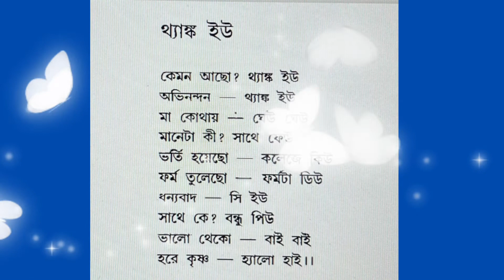আজব ছড়া | মমতা বন্দ্যোপাধ্যায় | kothamalaparveen | Momota Bondhopadhay | Ajob Chhora | Thank You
momota Banerjee
বাংলা ছড়া
আজব ছড়া
থ্যাংক ইউ
ajob chhora
chhora ajob